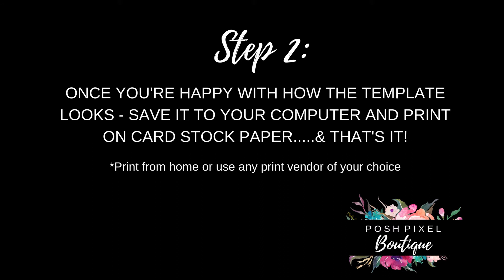Vampirina Birthday Invitations! Easy DIY!!!